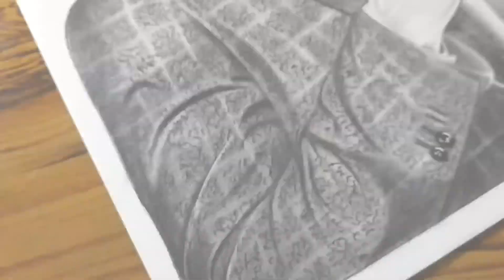Professor Money Heist Sketch Drawing | Alvaro Morte Sketch 🔥🔥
Hey everyone .
Thankyou so much for watching 👀 ❤

Artline  Pencils(8b,10b)
Faber-Castell Pencils ✏ (2b,4b,6b)
Sakura mechanical pencil 0.5 mm (hb)

For Blending

 I used tissue paper,  makeup brushes, blending stumps

Eraser I used

Eraserpencil,  kneadable eraser,  apsara non dust eraser .
I used a4 size brustrodrawingpaper  (200gsm )